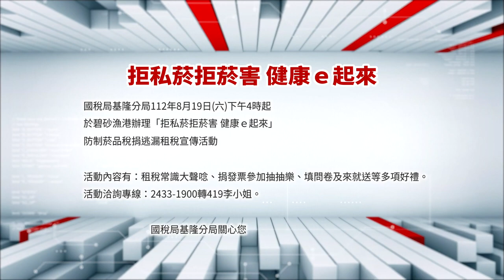中嘉基隆新聞-20230815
00:20 3死溺水意外 市長備詢淚灑議場 市議員能理解
05:47 3死溺水意外 議員問責任歸屬? 觀銷處說明
10:53 愛一路出現2處坑洞  市政府工務處開挖修復
12:35 爭取千萬經費 蔡適應助改善武崙街通學步道
15:31 民眾反映斑馬線沒紅綠燈 鄭文婷會勘改善
19:49 好刺眼! 籃球場"燈光"不標準 影響視線投籃
24:31 浪漫七夕煙火秀 謝國樑邀大家戀上基隆

臉書追起來
Home 中嘉- 吉隆有線電視

趣聞不漏接
吉隆官網(中嘉新聞)

喜歡看電視?